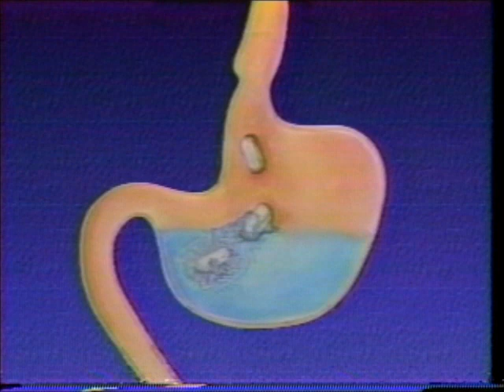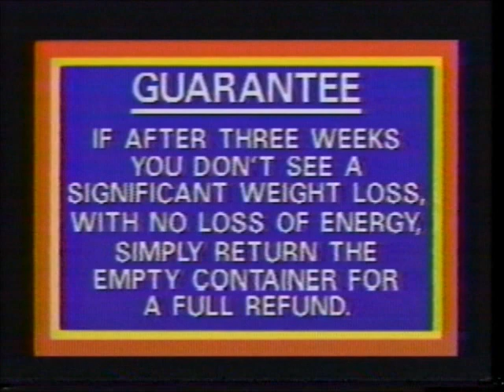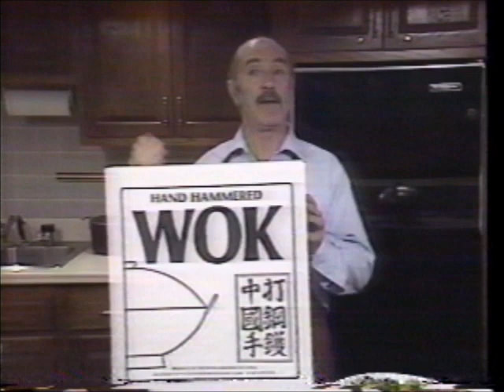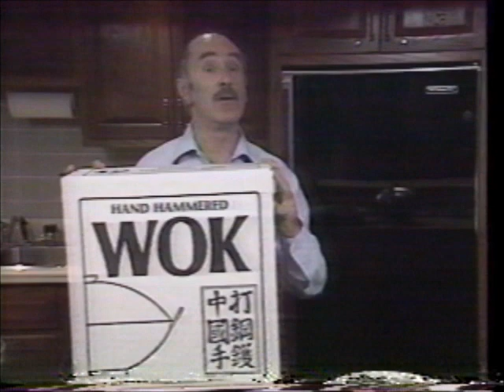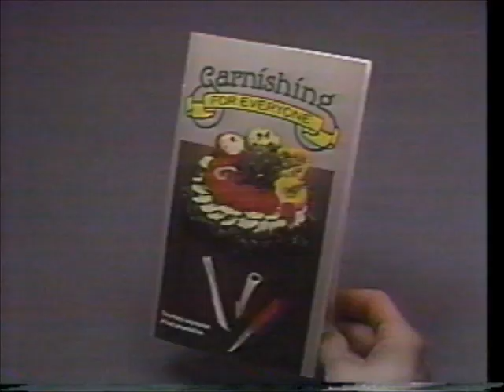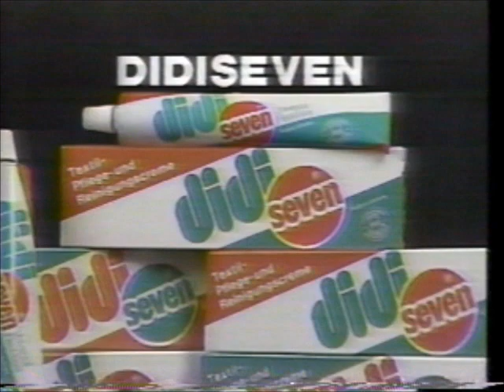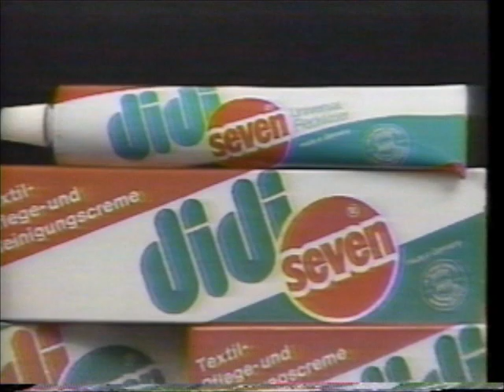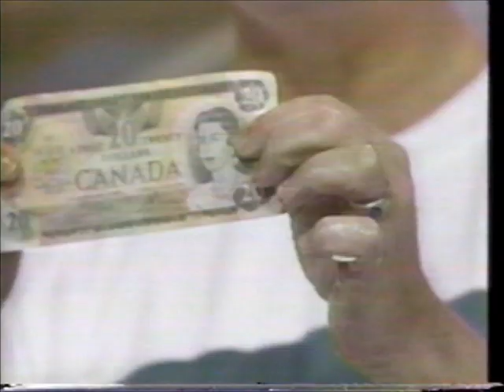WIFR (CBS - Rockford, IL) Infomercial Block (roughly 2/1990)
Incomplete infomercials for "Anushka" (a topical cream that can allegedly eliminate cellulite) and "Didi Seven" (a rather dubious-looking and possibly skin-melting cleaning product) and complete ad for...apparently a very good, properly-made wok.  In other words, prime late-80's infomercial gold.

This aired over Rockford, IL CBS station WIFR.  If the other contents of this tape are anything to go by, this probably aired in February (or possibly early March) of 1990.

ALL COPYRIGHTS ACKNOWLEDGED (EVEN THE STAINED AND FAT ONES)